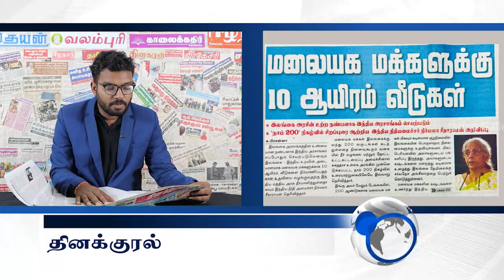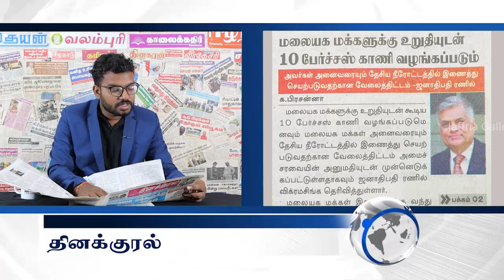இலங்கையின் இன்றைய 03.11.2023 பத்திரிகைச் செய்திகள்|Today#JaffnaNews| @jaffnagallery